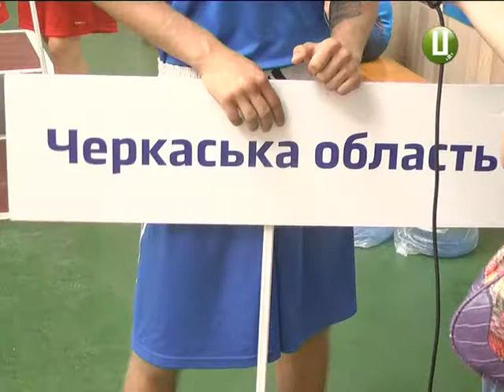У Хмельницькому стартував пам’ятний турнір з боксу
П’ять днів триватиме боротьба за медалі всеукраїнського молодіжного турніру з боксу пам’яті тренера Євгена Кужельного, що розпочався в Хмельницькому. Це вже вісімнадцяті такі змагання. Цього року вони співпадають з шістдесятиріччям заснування місцевої кузні боксерів - школи «Авангард», де викладав Євген Іванович. Претендентів на перемогу в пам’ятному турнірі - бачила наша знімальна група